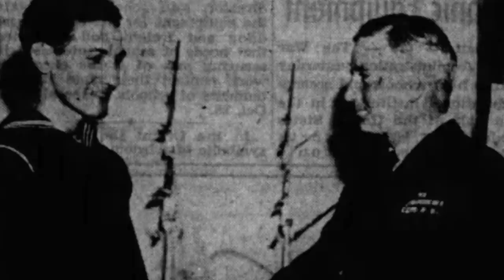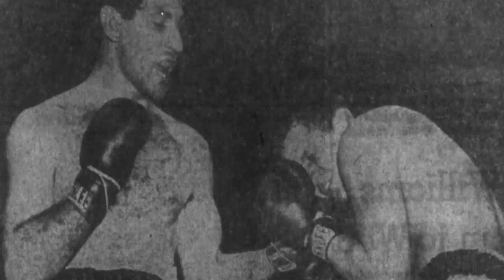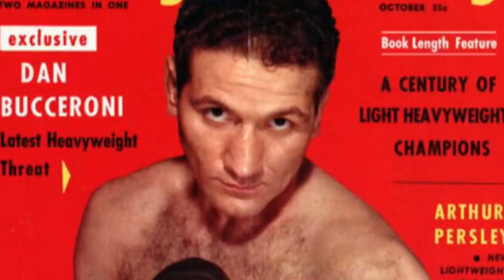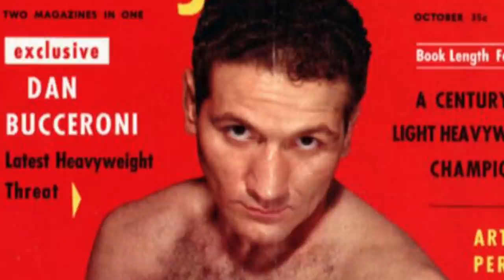Dan Bucceroni - Boxing's Butcher Boy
A look back at the Philadelphia light-heavyweight/heavyweight contender Dan "Butcher Boy" Bucceroni...As a side note, I did not know if the proper pronunciation is boocher-oni or booca-roni...The announcer in the fight film pronounced it as booca-roni so I went with that.